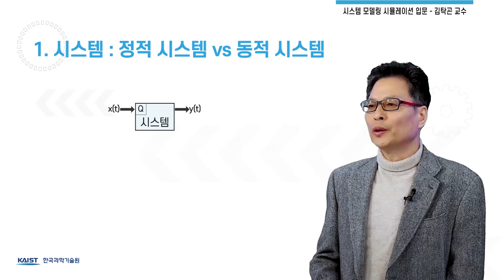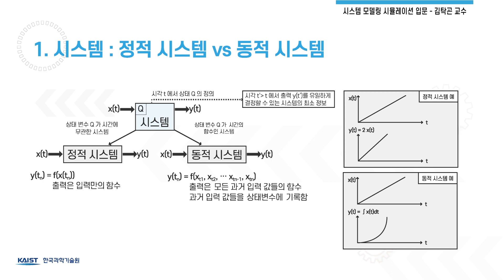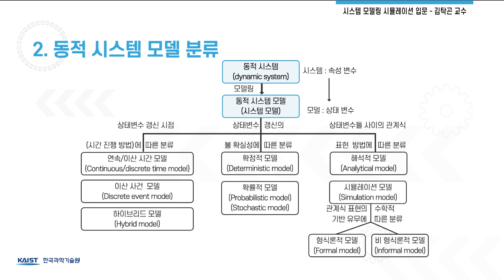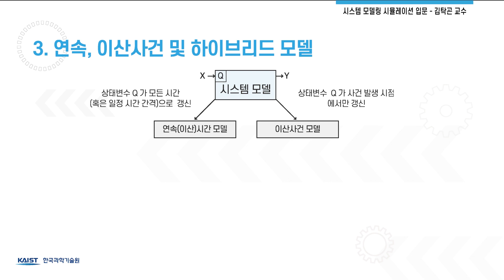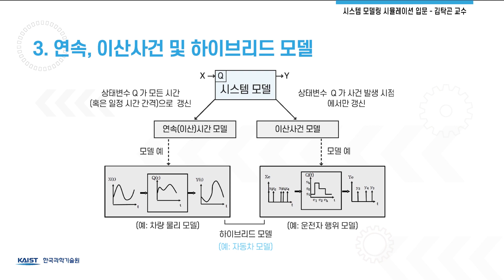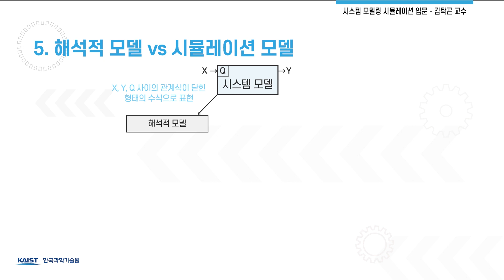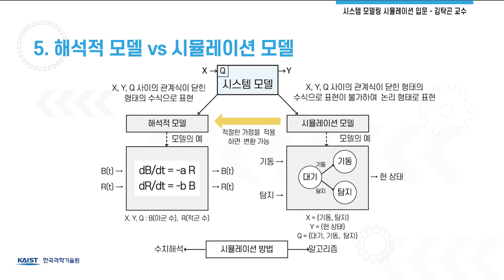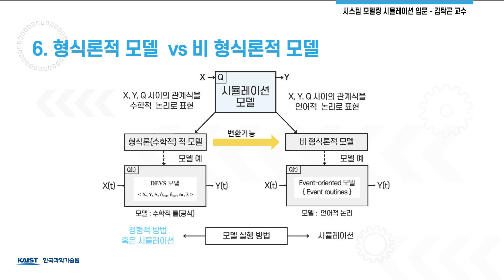시스템 모델링 시뮬레이션 개론_ [2-2] 시스템 모델링 개념]_동적 시스템 모델 분류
KAIST 전기및전자공학부 김탁곤 명예교수님